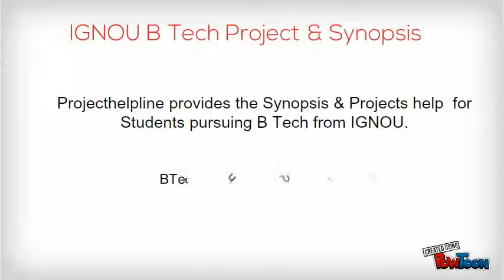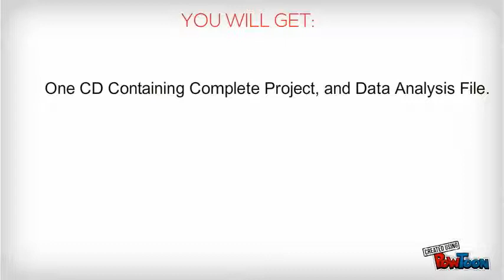IGNOU B Tech Synopsis and Projects Presentation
IGNOU B Tech Synopsis and Projects Presentation By Project Helpline